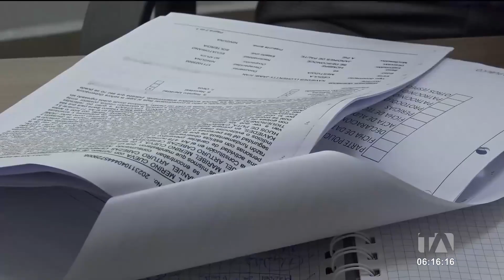Jaime Iván Kaviedes quedó en libertad tras audiencia de Habeas Corpus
Jaime Iván Kaviedes quedó en libertad este lunes 6 de noviembre, tras la audiencia de Habeas Corpus. El ex tricolor fue detenido en el Tena, la madrugada del 4 de noviembre. Por: Roberto Verdesoto